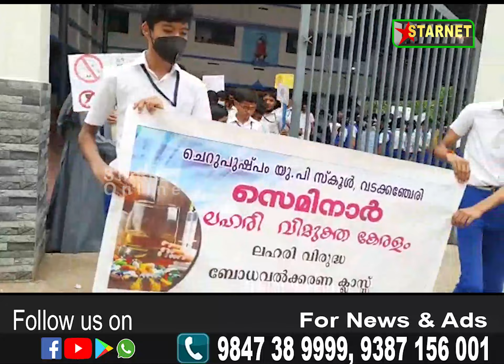വടക്കഞ്ചേരി ചെറുപുഷ്പം ഇഎം യുപി സ്കൂളിൽ കേരളപ്പിറവിയും ലഹരി വിമുക്ത റാലിയും സംഘടിപ്പിച്ചു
StarNet Online

വാർത്തകൾ   അറിയിക്കാൻ 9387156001, 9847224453, 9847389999 എന്ന നമ്പറിൽ വിളിക്കുക

StarNet Online